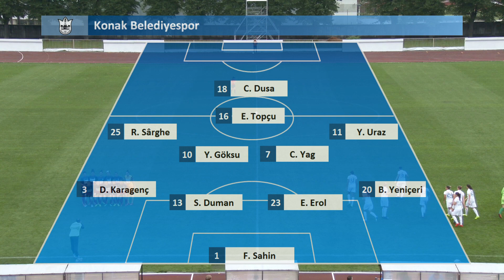14.08.2014: Konak Beldiyespor - FC Zürich Frauen (1080p HD)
Konak Belediyespor - FC Zürich Frauen 0:4 (0:1)
Donnerstag, 14. August 2014, 18:00 Uhr
Daugava - Riga (Lettland), 20 Zuschauer

Tore: 16' Kuster (Elfmeter), 63' Humm, 67' Stierli, 76' Terchoun (Humm)

Konak Belediyespor: Sahin (84' Kurga), Karagenç, Duman, Erol, Yeniçeri, Sârghe, Göksu, Yag, Uraz (55' Matveeva), Topçu (77' Hiz), Dusa

FCZürich Frauen: Studer, Stierli (68' Beutler), Fischer, Keller, Remund (75' Baumann), Kuster, Gensetter (83' Müller), Zehnder, Terchoun, Deplazes, Humm

Ersatz: Friedli, Stapelfeldt, Selimi, Aloi

Bemerkung: FCZ Frauen ohne Liehard (verletzt, nicht mitgereist), Mauron (verletzt)

Verwarnung: 43' Dusa (Konak)